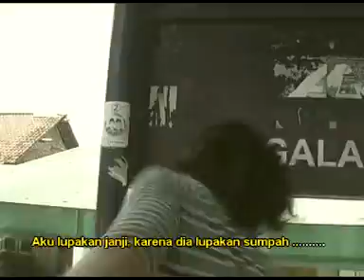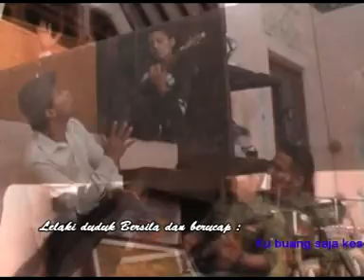Musikalisasi Puisi "Wanita dalam Asbak"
dimainkan oleh Jakarta Band.. merupakan bagian dari antologi Puisi sinema Gepeng Nugroho. anda bisa dapatkan karya lengkapnya dalam bentuk VCD. CP 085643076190